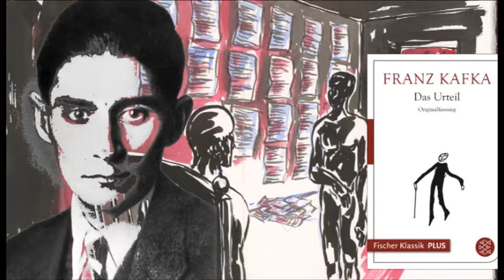Franz Kafka - Das Urteil - Hörbuch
Die Erzählung Das Urteil wurde im Jahr 1912 geschrieben. Es stellt ein Gegenwartsstück des frühen 20ten Jahrhunderts dar. Georg Bendemann ein erfolgreicher unsicherer Kaufmannssohn ist der Hauptprotagonist. Das Urteil gilt heute als der endgültige Durchbruch Franz Kafkas als geachteter Schriftsteller. Es handelt sich über einen Vater-Sohn-Konflikt der deutliche Parallelen zu seinem eigenen Leben aufweist. Georg Bendemann erinnert stark an Kafka selbst. Der mürrische verbitterte Vater scheint an Kafkas Vater Hermann angelehnt. Georgs Verlobt Frieda Brandenfeld hat die gleichen Initialen wie Kafkas Verlobte Felice Bauer.

Wer nun mehr von Kafka hören will, es finden sich noch diverse kurzgeschichten auf meinem Kanal. Sonst gibt es auf audible eine große Hörbuchsammlung die ziemlich alle anderen längeren Texte Kafkas abdeckt.